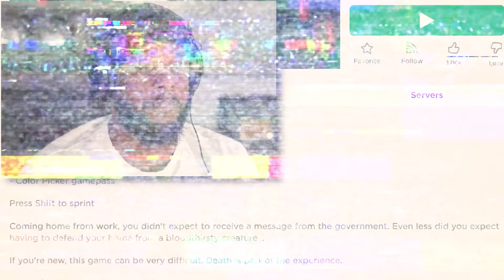I beat Roblox Residence Massacre..